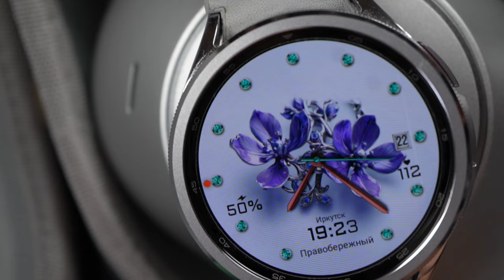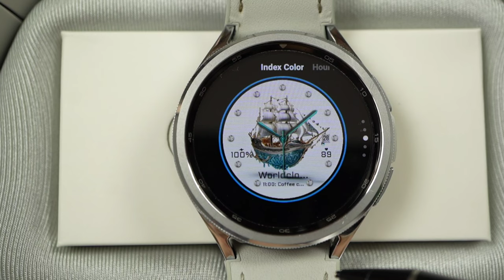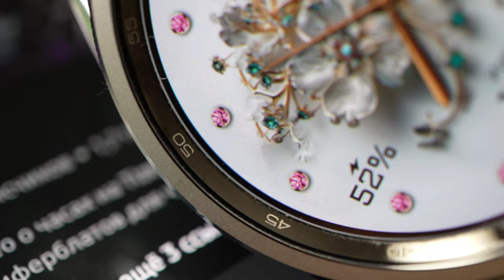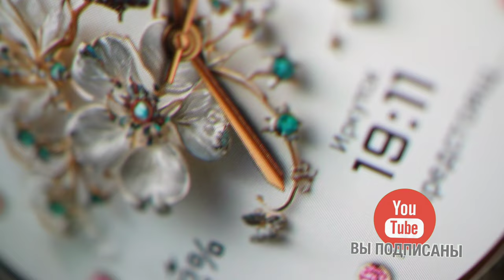Не циферблат а СКАЗКА / ПРОМОКОДЫ ДЛЯ ВСЕХ